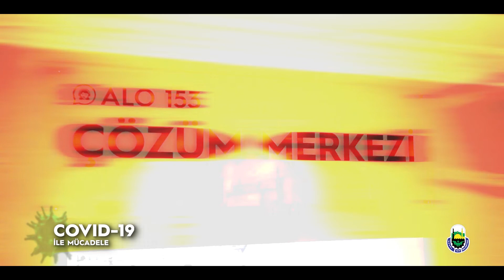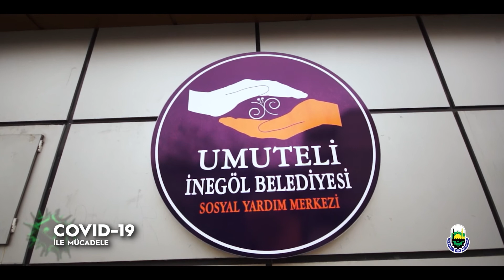Birlikte Yeneceğiz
Her zaman olduğu gibi bu zor zamanlarda da birlikte yol kat ediyoruz.
Müsterih olun.Tüm birimlerimizle yanındayız.
Lütfen sizler de tedbirlerinizi alınız ve mecbur kalmadıkça sokağa çıkmayınız.